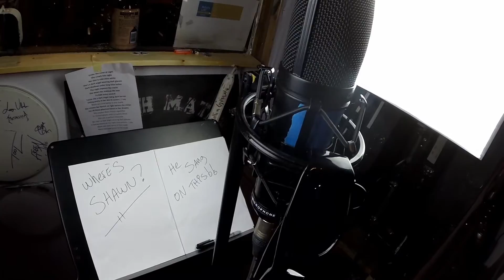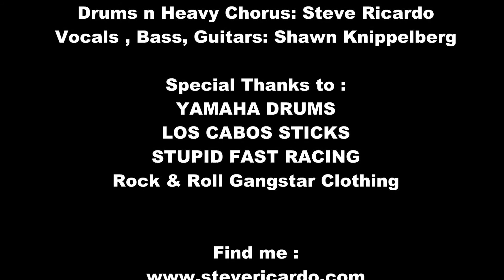Sunglasses At Night - Cory Hart (Heavy Cover)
So I had a great time partnering up with SHAWN KNIPPELBERG in doing "SUNGLASSES AT NIGHT By Corey Hart!!!.
Shawn recorded all the guitars, bass, leads and Vocals.

 I recorded the Heavy Chorus Guitar and drums in my studio.

You can find this ORIGINAL song on I-TUNES and other music services.

I hope you like the videos I make.  This is purely fun!!
I have been a professional musician for 25+ years. Touring, Recording and more!!!
Now I have found a new outreach to my passion, much thanks to Leo Moracchioli.  Do check out his videos!!!
I love playing covers, recording original music and overall just having fun with music.

recorded: 2016